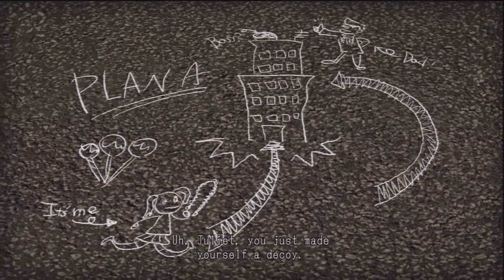Lollipop Chainsaw (Part 13 - Hippy) [Let's Play]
- The Hippy boss